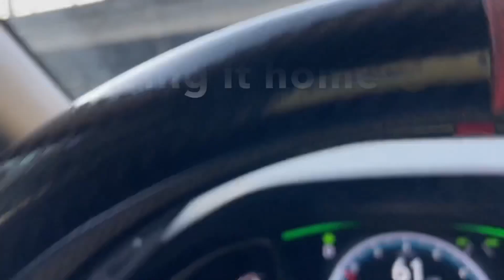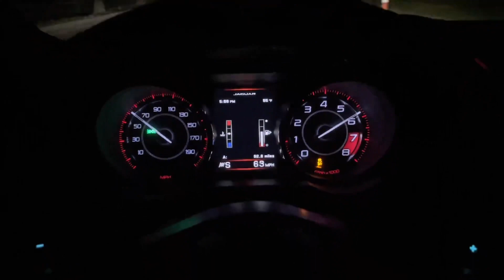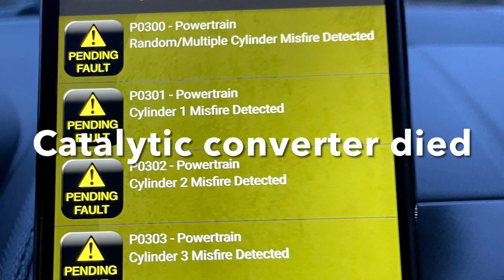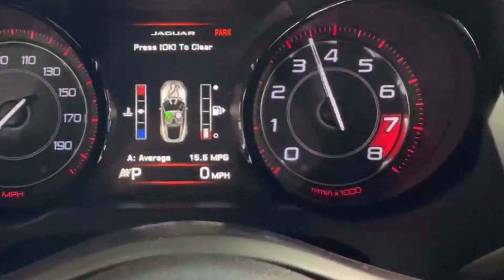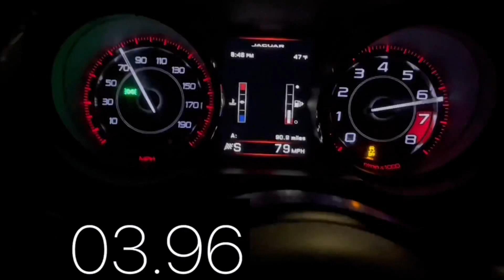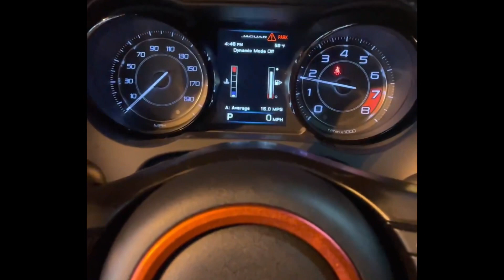Building a Jaguar F-Type in 10 Minutes, BEST Performance and Exhaust Mods For V6 S and V8 R Sound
It's been one year since I bought the F Type V6 S and I am sad to say that we have sold the car.  This video compiles all the highlights of building and modding this beast to 475 HP with Velocity AP tune and modifications.  This was our favorite car we have ever owned and the exhaust sound is our personal favorite ever for a V6 engine.

Thank you to all the viewers who watched my content from the beginning and I hope you stick around for the long haul as me and Ellie plan to purchase the V8 F-Type R someday!

F Type Exhaust and Sound Mods:

Modified OEM muffler $60:  Muffler shop

X-pipe $20 plus $80 labor

Decat OEM downpipe free

Total Flow mufflers $40

Used cats for passing smog $800

Mina Gallery Performance Intake

Performance Modifications:

Mina Gallery Lower Intake $200

VAP ecu tune and crank pulley $1400

VAP tcu tune $1000

R1 Concepts drilled slotted rotors $350

EBC Red Stuff ceramic brake pads $150

Cosmetic Mods:

Wrap mirror caps black $15

35 percent ceramic window tint $200  Tint Shop

Plasti dip chrome badges $5

Under glow lighting $50

Eibach lowering springs $280

15mm spacers $100

OEM Open hood vents $70  eBay

LED interior lighting $4

Jaguar puddle lights $15

Sto n sho removable front plate $80

Maintenance and Repairs:

Six Spark plugs $75

Coolant expansion tank and OEM coolant $200

Rear diff fluid change $30 x 2

ZF 8 Speed Transmission fluid and filter change $240

Alignment $80